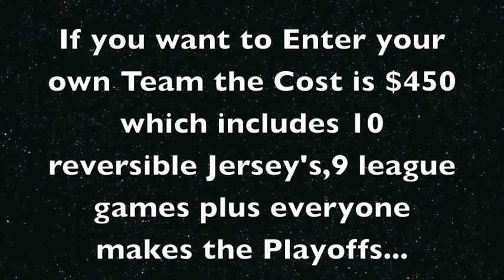Da FAM Club Adult Womens League 2014-15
Da FAM Club presents "For the Love of the Game" Adult Womens League 2014-15..The league games will be held in New haven,CT at Katherine Brennan school..The league is open to Individual Players($50) and Open to Teams($450)..Each team will receive 9 games plus Playoffs.. Youtube channels "Gary Nelson" or "Da FAM Club Tv"